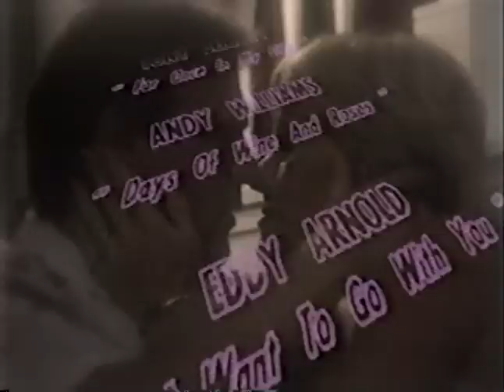"The Crooners"CD Commercial 1991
Originally recorded on ASN (Nova Scotia) in February, 1991.